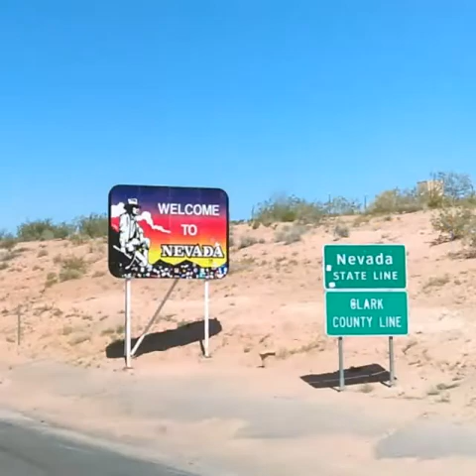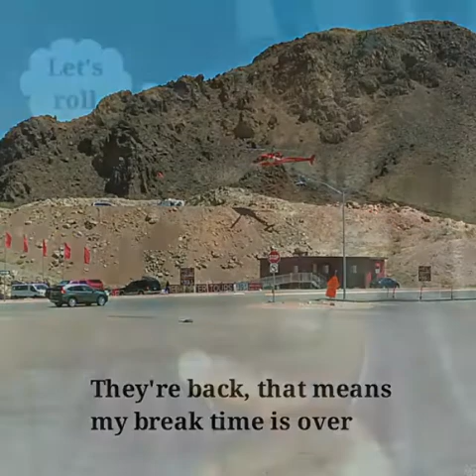Pt.2 The finale of this journey from Pocatello,ID headin to Casa Grande,AZ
I can't believe I pulled off this trip while running on my recap hours, which were very limited. And I still arrived at the final 3 hrs early. I got out of the truck with 18 minutes remaining on my 70 hr clock. 😱